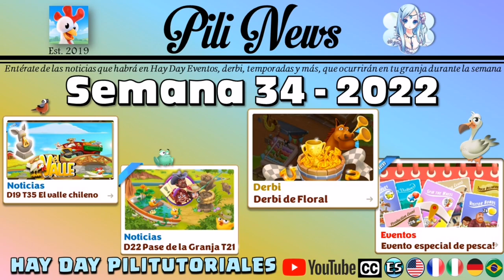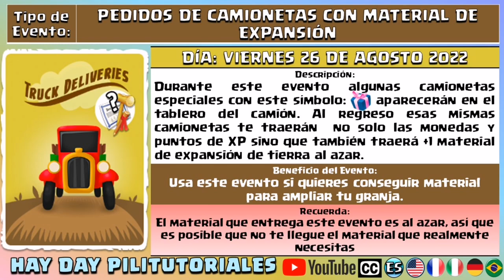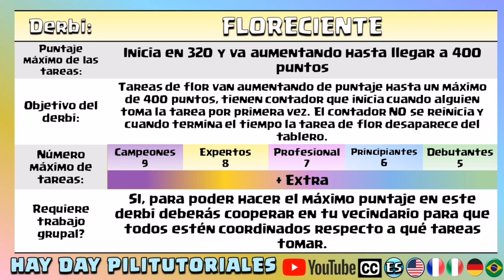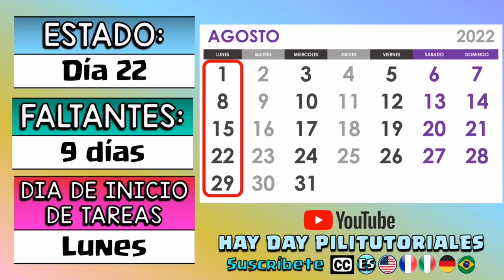Evento especial de pesca, Derbi floral y más en la semana 34 en hayday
Las PiliNews es el resumen de todas las noticias importantes que pasarán a lo largo de la semana en hay day, como el derbi de la semana, eventos especiales, valle, farm pass y más. Este video contiene subtítulos en varios idiomas para que puedas disfrutar de todo el contenido en tu idioma favorito.

**PARA DONACIONES**

**SORTEOS**